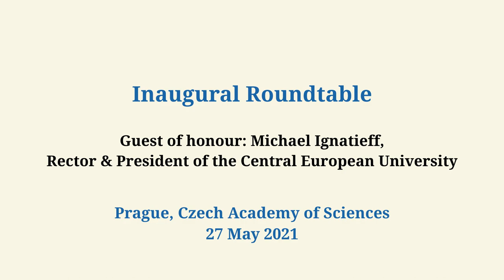CEFRES 30. Part I. 1/5 : Michael Ignatieff, Rector and President of the CEU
Introductory panel of CEFRES 30th Anniversary Conference "Knowledge, Power and Academic Freedom in Europe (and beyond)", held on 28/5/2021, at Charles University, Prague, Czech Republic
With, as guest of honour, Michael Ignatieff (CEU), François Joseph Ruggiu (CNRS), Eva Zazimalova (CAS), Tomas Zima (UK)